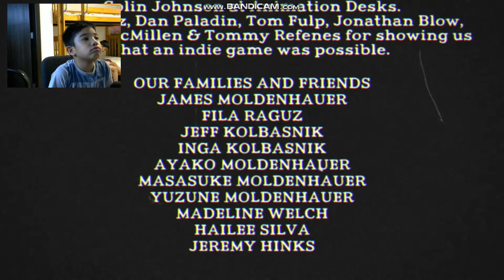Cuphead: I'm Dealing with the Devil!